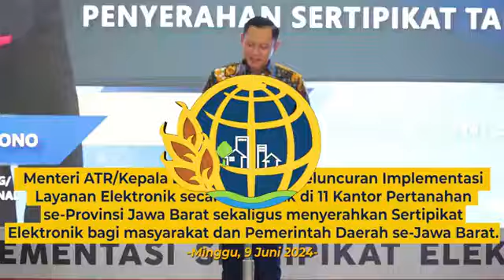[REPOST] ATR/BPN UPDATE EDISI 9 - 14 JUNI 2024